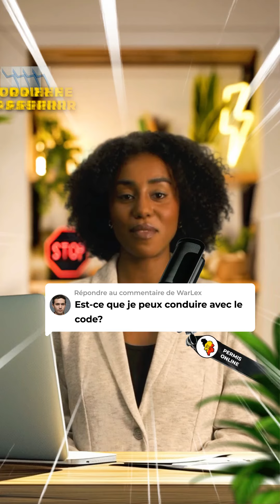𝐄𝐬𝐭-𝐜𝐞 𝐪𝐮𝐞 𝐣𝐞 𝐩𝐞𝐮𝐱 𝐜𝐨𝐧𝐝𝐮𝐢𝐫𝐞 𝐚𝐯𝐞𝐜 𝐥𝐞 𝐜𝐨𝐝𝐞?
Peux-Tu Conduire avec le Code en Belgique? 🚗💡 Viens découvrir si tu peux déjà prendre le volant après avoir réussi ton code! 🚦 Avec ton examen théorique réussi, il y a certaines conditions pour conduire légalement en Belgique.

𝐂𝐨𝐧𝐝𝐮𝐢𝐫𝐞 𝐞𝐧 𝐁𝐞𝐥𝐠𝐢𝐪𝐮𝐞 𝐚𝐩𝐫è𝐬 𝐥𝐞 𝐩𝐞𝐫𝐦𝐢𝐬 𝐭𝐡é𝐨𝐫𝐢𝐪𝐮𝐞:
Tu as réussi l'examen théorique du permis de conduire et tu te demandes si tu peux déjà conduire en Belgique ? La réponse est oui, mais il te faut un permis provisoire. En Belgique, le permis provisoire te permet de pratiquer la conduite sous certaines conditions, après avoir réussi ton examen théorique.

𝐋𝐞 𝐩𝐞𝐫𝐦𝐢𝐬 𝐩𝐫𝐨𝐯𝐢𝐬𝐨𝐢𝐫𝐞 𝐌𝟑𝟔 𝐩𝐨𝐮𝐫 𝐥𝐞𝐬 𝐣𝐞𝐮𝐧𝐞𝐬 𝐜𝐨𝐧𝐝𝐮𝐜𝐭𝐞𝐮𝐫𝐬:
Le modèle 36 (M36) est accessible dès l'âge de 17 ans. Pour l'obtenir, tu dois être accompagné par un guide expérimenté pendant la conduite. Ce permis a une validité de 36 mois. Attention, il impose des restrictions de conduite nocturne pendant les week-ends et les jours fériés.

𝐋'𝐨𝐩𝐭𝐢𝐨𝐧 𝐝𝐮 𝐩𝐞𝐫𝐦𝐢𝐬 𝐩𝐫𝐨𝐯𝐢𝐬𝐨𝐢𝐫𝐞 𝐌𝟏𝟖 𝐩𝐨𝐮𝐫 𝐜𝐨𝐧𝐝𝐮𝐢𝐫𝐞 𝐬𝐞𝐮𝐥:
Si tu as au moins 18 ans, tu peux opter pour le permis provisoire modèle 18 (M18), qui te permet de conduire seul après 20 heures de formation dans une auto-école agréée. Ce permis est valable 18 mois et inclut également des restrictions similaires concernant la conduite de nuit.

𝐑𝐞𝐬𝐭𝐫𝐢𝐜𝐭𝐢𝐨𝐧𝐬 𝐞𝐭 𝐯𝐚𝐥𝐢𝐝𝐢𝐭é 𝐝𝐮 𝐩𝐞𝐫𝐦𝐢𝐬 𝐩𝐫𝐨𝐯𝐢𝐬𝐨𝐢𝐫𝐞 𝐞𝐧 𝐁𝐞𝐥𝐠𝐢𝐪𝐮𝐞:
Les permis provisoires M36 et M18 comportent des restrictions spécifiques, notamment concernant la conduite nocturne. De plus, ces permis ne sont valables qu'en Belgique et ne te permettent pas de conduire à l'étranger.

𝐑𝐞𝐬𝐬𝐨𝐮𝐫𝐜𝐞𝐬 𝐞𝐭 𝐬𝐨𝐮𝐭𝐢𝐞𝐧 𝐩𝐨𝐮𝐫 𝐥𝐞𝐬 𝐧𝐨𝐮𝐯𝐞𝐚𝐮𝐱 𝐜𝐨𝐧𝐝𝐮𝐜𝐭𝐞𝐮𝐫𝐬:
Pour te préparer au mieux à cette nouvelle étape, explore Permis Online. Ce site te fournira des outils et des conseils utiles pour naviguer dans le processus d'obtention du permis de conduire.